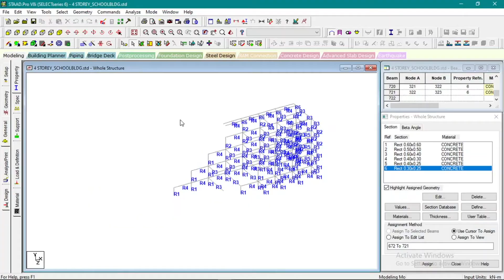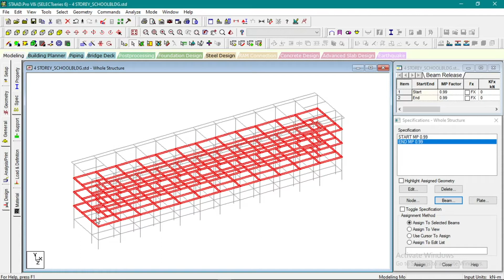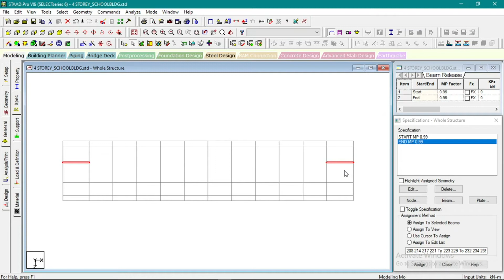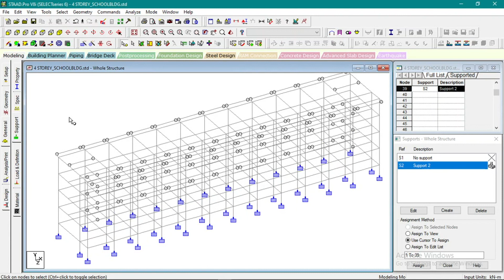ASSIGNING SPECIFICATION & SUPPORT OF A 4 STOREY SCHOOL BLDG FRAME - STAAD PRO